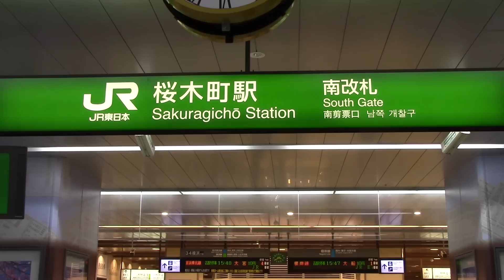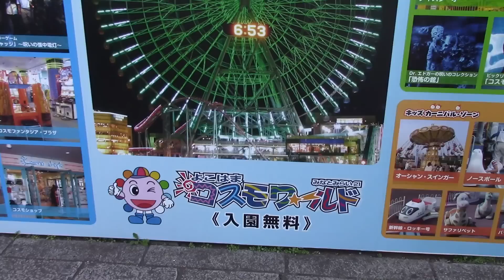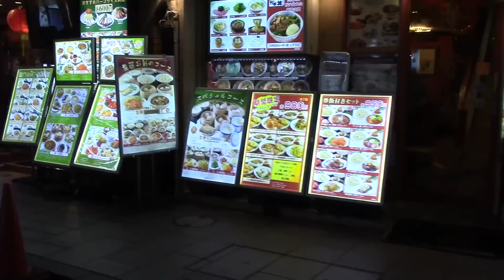めっちゃロマンチックな場所発見！！Most Romantic place in JAPAN!!!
バレンタインデーで行くめっちゃロマンチックな場所をご紹介します！
ベストスポット第１位！！(^-^)

Best spot for Valentine's Day number 1 in Japan!!!

Anora
アノーラ